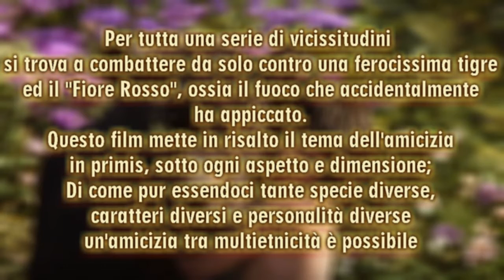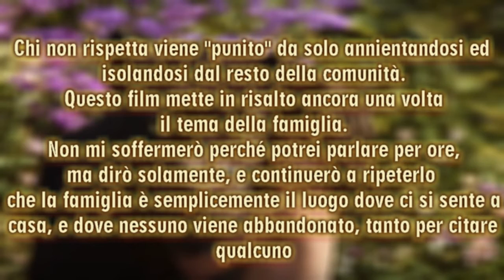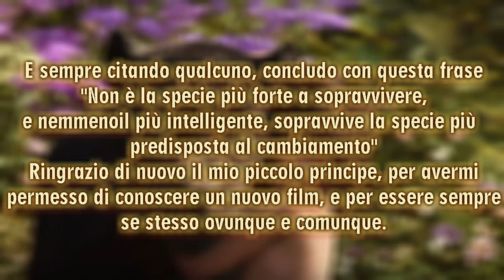Cinecartorecensione Il Libro Della Giungla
Per la prima volta il carissimo Capitan Mike, mette la sua voce alla recensione dei film "a freddo" come spesso faccio.